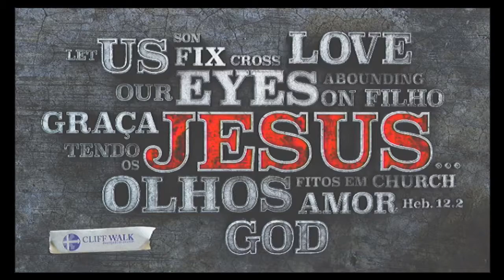Culto Das Mulheres 13 Maio 2017 Pr Joaquim - A mulher sábia edifica sua casa